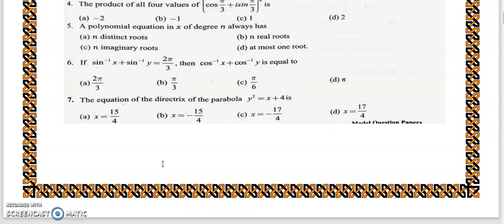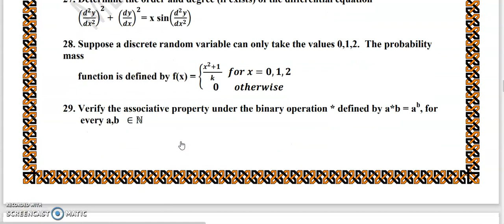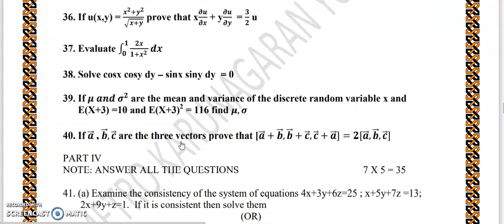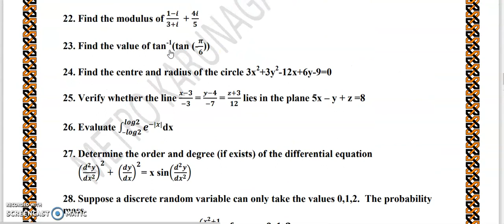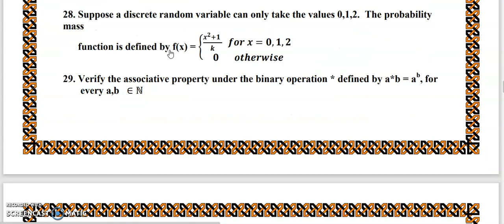12TH STD MATHS PTA MODEL QUESTION 1 FULL SOLUTION WITH ONE MARKS V.IMPORTANT HALY YEARLY/PUBLIC